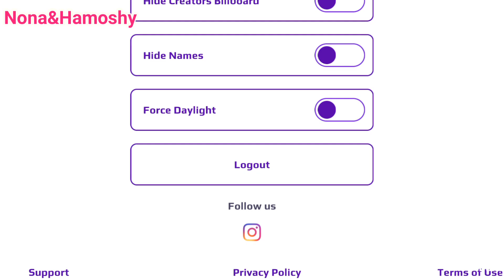نزل تحديث الكرنفال pkxd ومكان الصندوق السري لايفوتكم 🤞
نزل تحديث كرنفال الطيور pkxd ومكان الصندوق السري pkxd .. نونه جيمر

نونه وحموشي
نونه وحموشي pkxd
نونه جيمر
نونه قيمر
نونه كيمر
حموشي جيمر
Nona gamer
Hamoshy Gamer
NonaHamoshy
carnival update pkxd